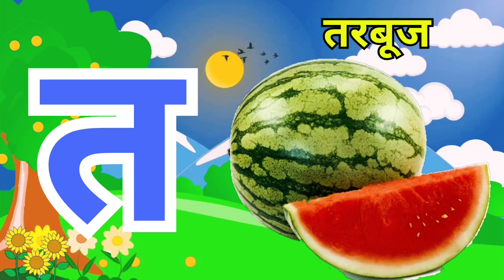Hindi Varnmala || क से कबूतर ख से खरगोश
Hindi Varnmala || k se kabutar kh se khargosh